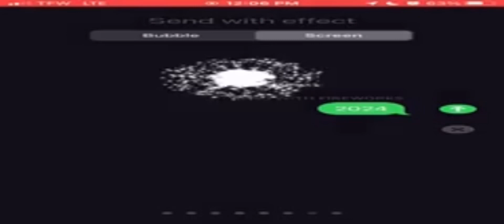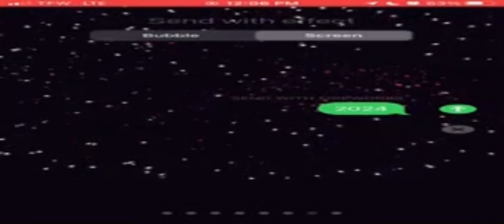WAKE UP!!! ITS THE FIRST OF THE YEAR!! 🗣️🗣️🗣️🗣️🗣️‼️‼️🔥🔥🔥